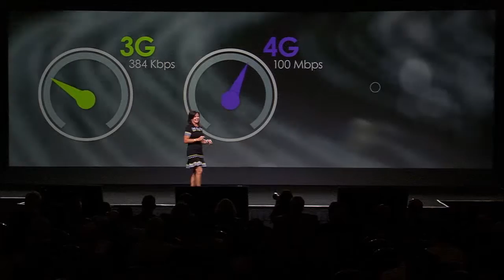Keynote Byte: CTIA Baker on 5G at SuperMobility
At SuperMobility, CTIA’s President & CEO Meredith Attwell Baker discusses how the power of 5G will transform the wireless industry during her keynote address on Day 1.

For more videos, photos and news from CTIA SuperMobility, please